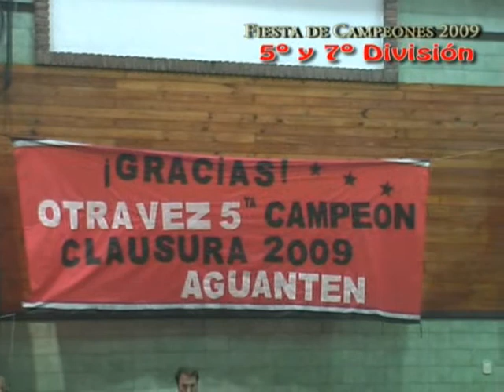Fiesta de Campeones 2009 - 5 y 7 Division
Festejos de las categorias 5 y 7 division que lograron el torneo clausura 2009 de la liga interprovincial
7 division bi-campeona 2009
felicitaciones chicos y cuerpo tecnico